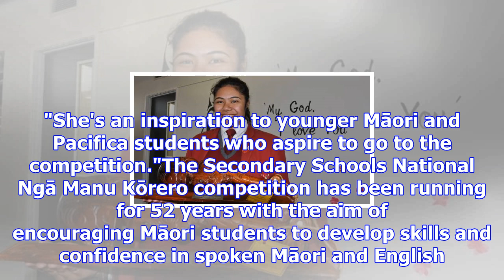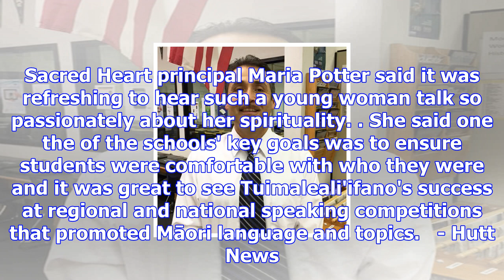Sacred heart student takes top honours at national speech competition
MATTHEW TSO Last updated 12:13, October 2 2017 Tuimaleali'ifano Fiso, 16, with the Te Manu Korōhi Te...